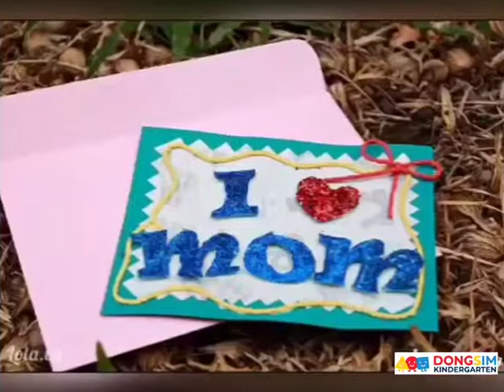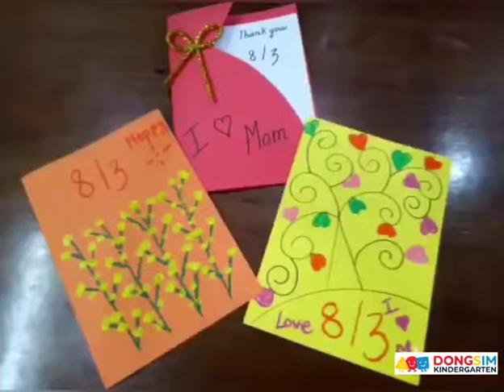[Dongsim Kindergarten] - Tạo hình Làm thiệp ngày 8 tháng 3